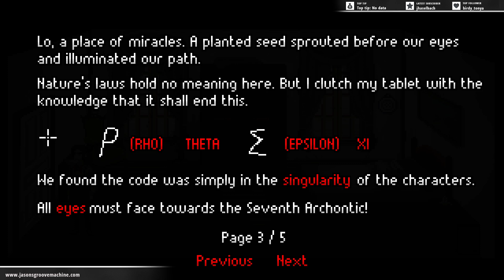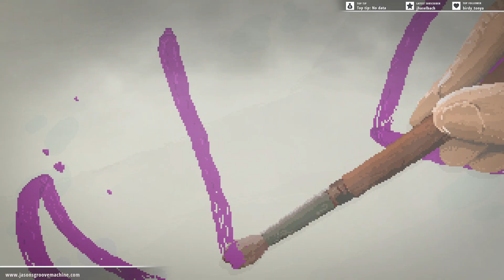Let's Play The Excavation Of Hob's Barrow - 04 The New Kenneth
Kenneth we hardly knew ye. And you really didn't do a damned bit of good for us either. So that checks out I suppose. Let's wander around, sit on a bench and talk to and old dude. I'm sure it'll be juuuuuuuuust fine.